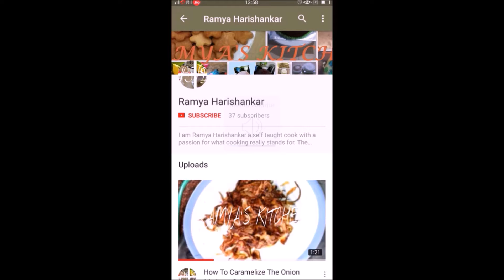പാൽ ഐസ് / Paal Ice/ Milk Popsicle || summer recipe ☀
രമ്യ  ഹരിശങ്കർ